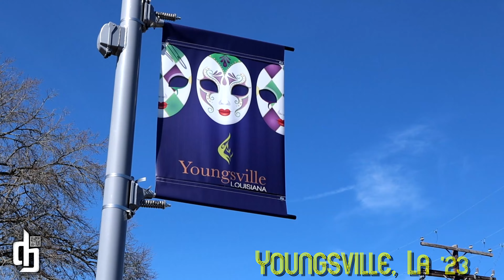mardigras 2023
Send to everyone and tag the people you recognize!!